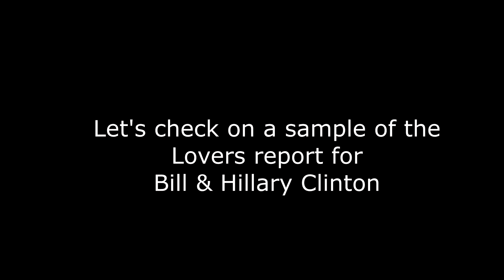PISCES MARCH 2021 Astrology Horoscope Forecast - Prediction for your ZODIAC SIGN🪐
Or – Order a 25-30 Page Report sent to your email within 4hrs
• Lovers Report
• Transit Calendar
• Full Year Ahead
• Character Report – (Natal Chart)

Decks/Accessories I Use:
Light Seer Cards
Morgan Greer
Sacred Self Care
White Witch Tarot
Rider Waite
Golden Art Nouveau Tarot
Eight Coins Tattoo Tarot
Golden Universal Tarot
Romance Angels
Angel Answers
Whispers Of Love
House of Night
Island Time Wellness

INCENSE
Nag Champa
White Sage - Smudge w/ Feather
Palo Santo